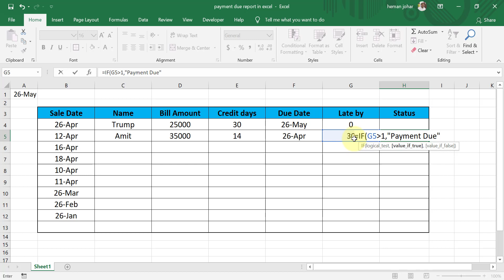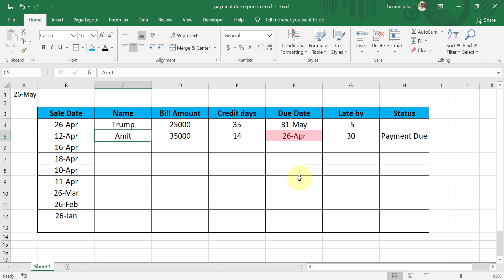Payment Due Report in Excel Hindi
जाने किसकी पेमेंट कब और कितनी due  है  . Payment Due Report in Excel in Hindi.  Aksar Ham Logon Ko yah dekhna hota hai ki Kitni payment Humne Kis Se leni hai, aur yeh  check karna bada Mushkil ho jata hai Agar aapke pass bahut Sare clients hain ki Kis Ko aapane Kitna Udhar Diya aur kab uski payment  Kitni due hai.  To yah chij samajhne ke liye Main Ek simple Excel ki report Banai hai jismein Ki bahut hi aasani se, aap yeh jaan sakte hain ki aapane Kisko kab Mal bhecha tha aur kab uski payment due hai aur Kitni due hai